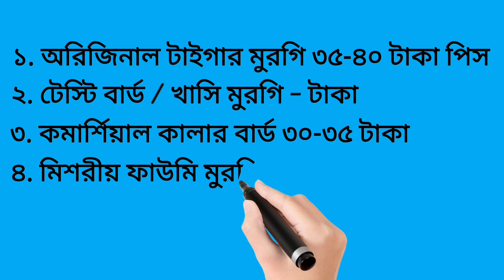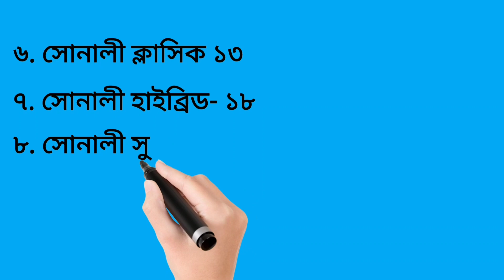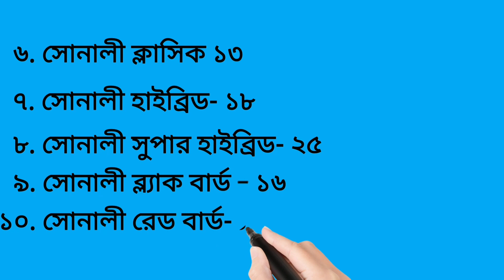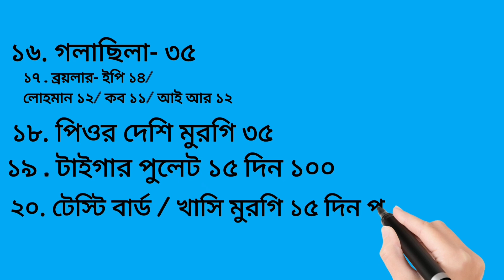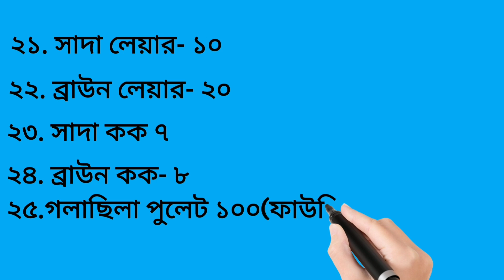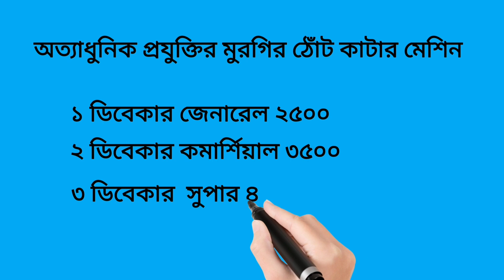Daily News Updates কমেছে সোনালী বেড়ে গেছে ব্রয়লার স্থিতিশীল টাইগার কালার বাড কক লেয়ার ২২/৬/২২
বুকিং পেতে -০১৭৬৬৮০৬১৮৬